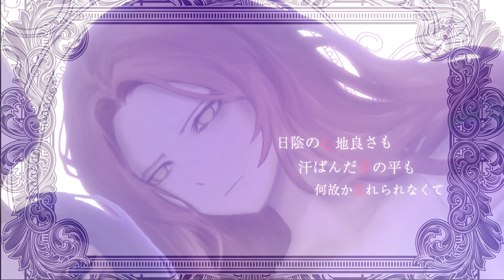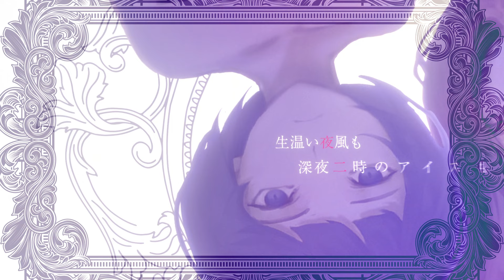【RDB2024-R1】紫色の向日葵 – Kashii Moimi【OCTOPII PARTY】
Simplicity at it's finest. Small team with big dreams.
Welcome to the OCTOPII Party.

Producer: Kashii Moimi (music, movie) | Suimin (illustration)